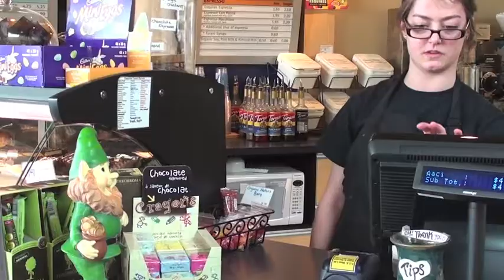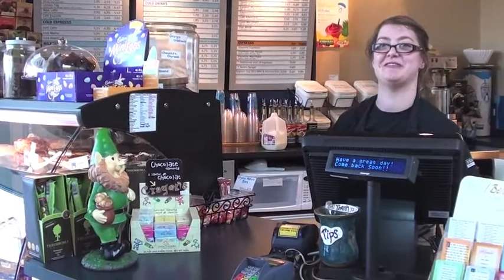Leprechaun Bloopers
Bloopers from Grande Prairie: A Leprechaun's Journey.